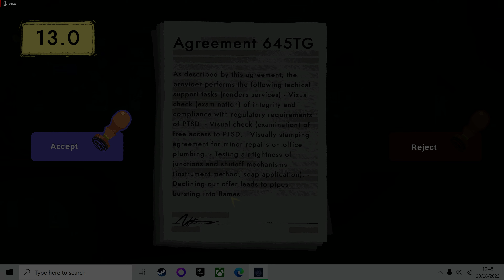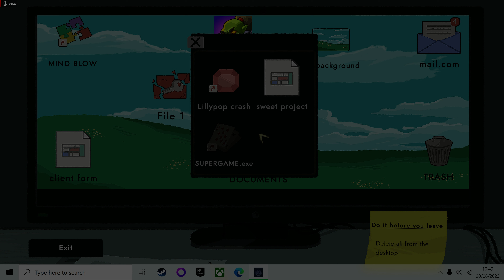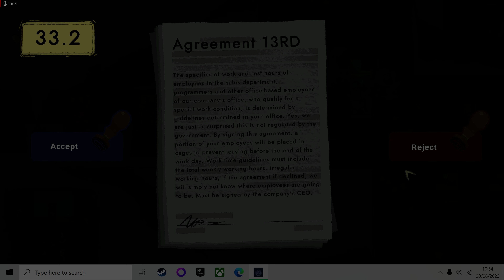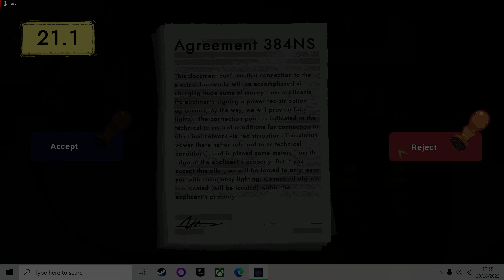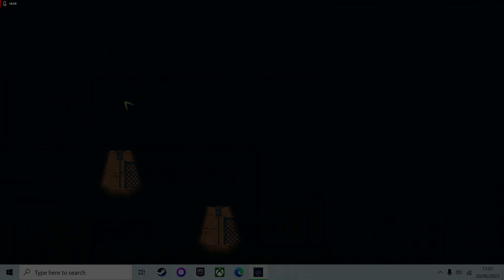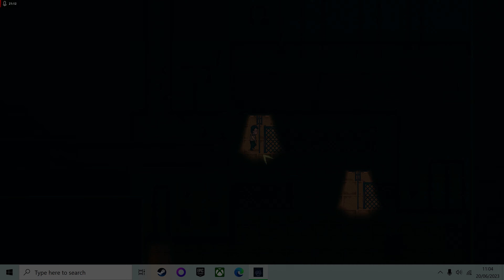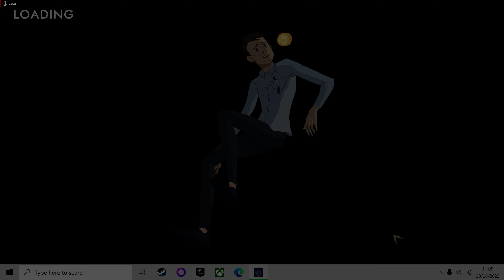End of Despair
Mikey tries out the demo for End of Despair